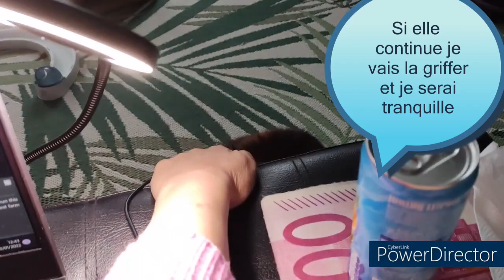LA VIE DE MA CHATTE!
❤️*🌞*Déroule la barre d'information*🌞*❤️ la vie de ma chatte c est un vrai bonheur d être avec elle au quotidien , elle apporte le réconfort et la plénitude un plaisir incommensurable Ivy je t aime ❤❤❤❤❤❤

MERCI A